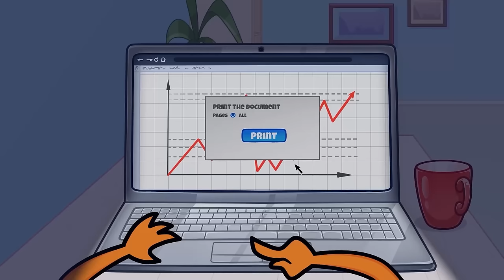ROBOT BABYSITTER STOLE MY BRAINS